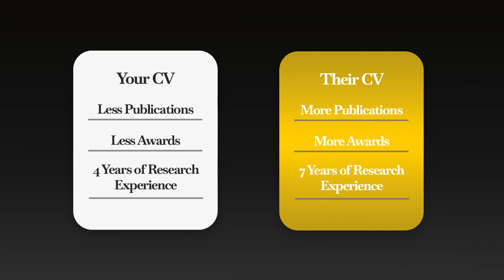Rejection Recovery: Rebuilding Your PhD Application After A No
Did your PhD application get rejected? Feeling lost and wondering what’s next? You’re not alone. This video isn't about dwelling on the 'no,' but about turning that rejection into your biggest comeback. I'll show you exactly how to re-evaluate, refine, and supercharge your next application.

Hi, I’m Dr. Lace Padilla, a professor of Computer Science & Psychology. I’ve been a professor for over 5 years, and on this channel, I help students navigate PhD admissions, grad school success, and academic careers.

Rejection letters are tough—but they’re also part of the PhD application process. In this video, I’ll walk you through:
- Why PhD applications get rejected (3 main reasons)
- How to figure out if you should reapply to the same lab
- Strategies to strengthen your application for the next cycle
- What to say in a follow-up email to an advisor
- When it’s time to move on and broaden your options

If you’ve faced rejection this cycle, don’t give up! With the right adjustments, your chances of acceptance next year can be much stronger.

⏱ Timestamps
00:00 – Intro: Rejection during PhD application season
00:31 – It’s okay to feel disappointed
01:33 – Reason #1: Not as competitive as other applicants
02:20 – Reason #2: Personality misfit or interview red flags
03:33 – Reason #3: No funding available
04:19 – Should you email advisors for feedback?
05:40 – Should you reapply to the same lab?
07:32 – Writing an email to show improvements in your application